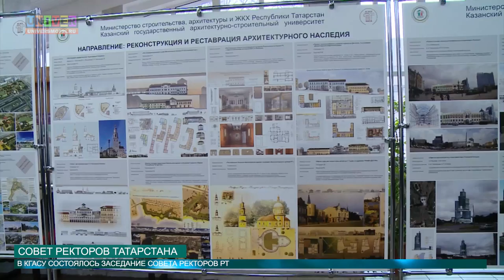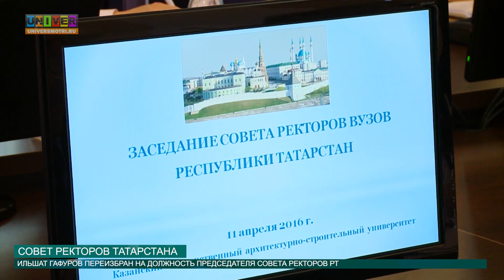Совет ректоров Татарстана от 12.04.2016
В КГАСУ прошло заседание совета рЕкторов татарстана. Обсуждались важнейшие вопросы в жизни студентов и университетского сообщества. подробней смотрите в следующем сюжете